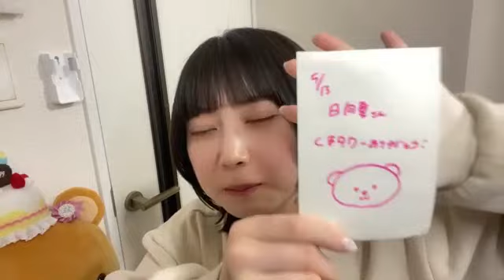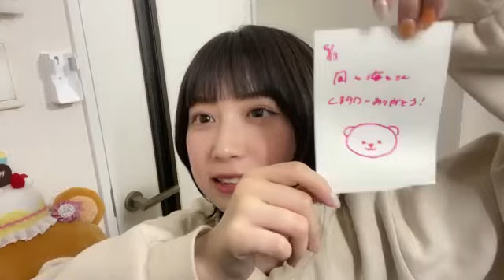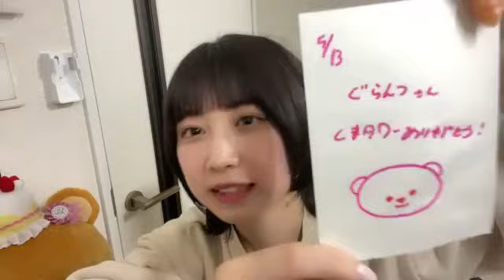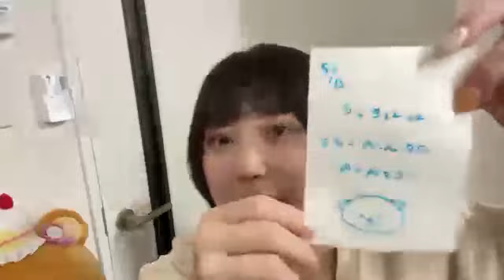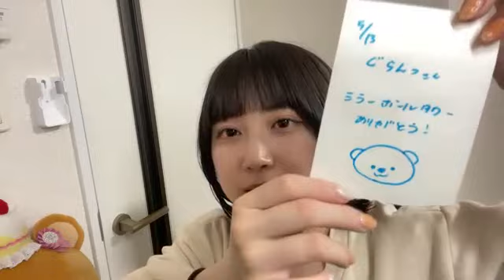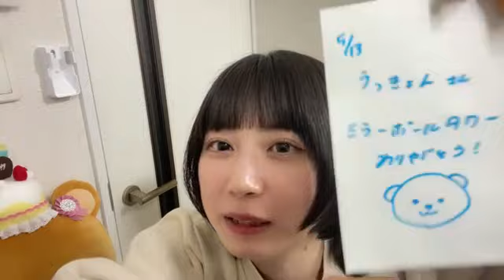2023年05月13日 22時30分11秒 山田 杏華（AKB48 チームB）